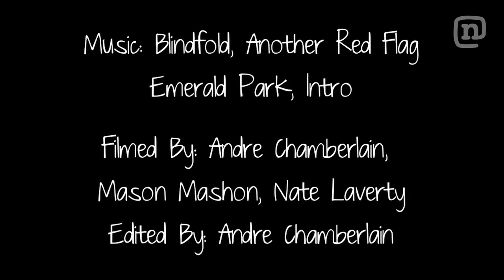3, 2, 1, drop! Snowboarder JP Walker Gets The Whistler Whiteout Treatment, Jibberish Ep #9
Snowboarders JP Walker and Simon Chamberlain break down the challenges of getting backcountry shots. From early morning starts, to necessary snowmobiling skills, to sudden changes in weather—it's no park shoot. But like JP says, "You can't be mad at it."